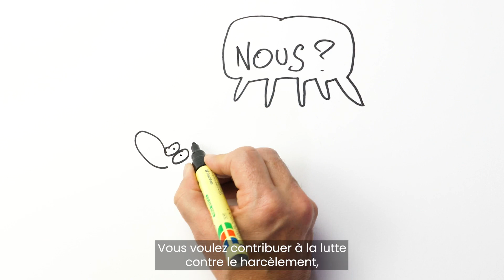Lutte contre le harcèlement dans l’enseignement supérieur en Fédération Wallonie Bruxelles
Parce que le bien-être des étudiants est primordial, nous participons à la campagne de lutte contre le harcèlement, les violences et les discriminations dans l’enseignement supérieur en Fédération Wallonie Bruxelles.

Lancement de l’enquête menée dans le cadre de l’étude BEHAVES (Bien-Etre, Harcèlement et Violences dans l’Enseignement Supérieur).

L’enquête est accessible directement via ce lien 👉🏽 ou via le QR code (en fin de vidéo).